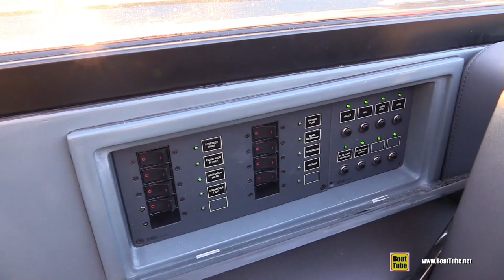2019 Rand Leisure 28 Electric Boat - Walkaround - 2018 Cannes Yachting Festival